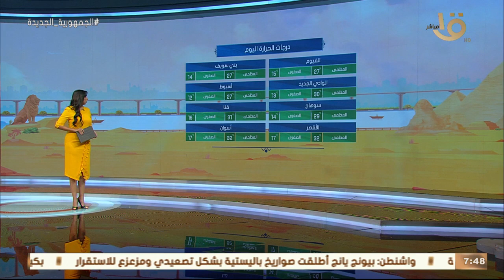صباح الخير يا مصر | الأرصاد: أجواء حارة على مختلف الأصعدة نهاراً.. وبيان بدرجات الحرارة اليوم